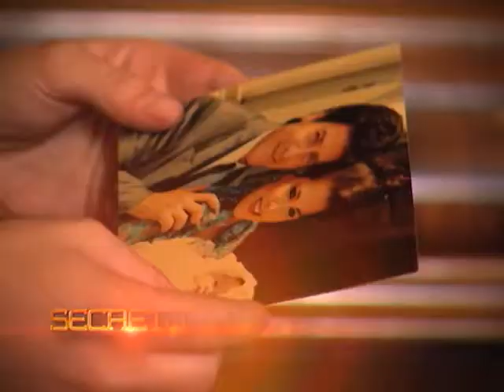POBRE DIABLA- 14 DE JULIO